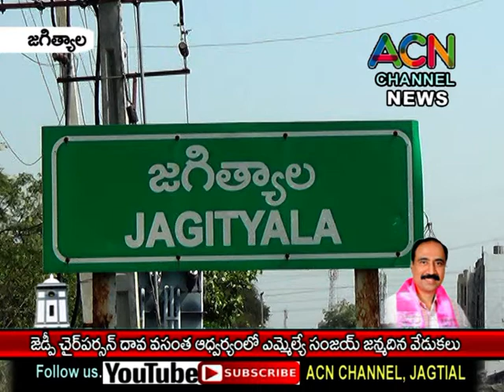జగిత్యాల జెడ్పీ చైర్ పర్సన్ దావ వసంత అధ్వర్యంలో ఎమ్మేల్యే డా. సంజయ్ జన్మదిన వేడుకలు